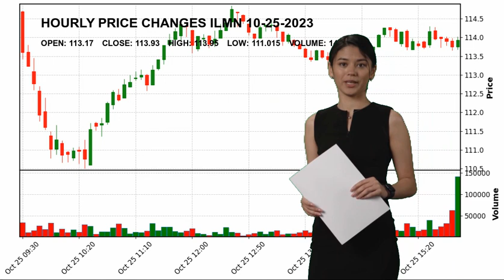Illumina, Inc. ILMN Stock Price Analysis Today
Illumina, Inc. ILMN Today.
October 25 Illumina, Inc. Hourly Price Changes of Illumina, Inc., which closed yesterday at $113.93 and started the day at $113.17.
Illumina, Inc. reached maximum $113.95 today. And the lowest stock price was $111.015 .
Diagnostics & Research Healthcare Dr. Joydeep  Goswami M.B.A.
 Ph.D. ILMN Illumina
 Inc. Illumina
 Inc. NASDAG Stock Price ILMN Price Illumina
 Inc. Price ILMN Stock Price Illumina